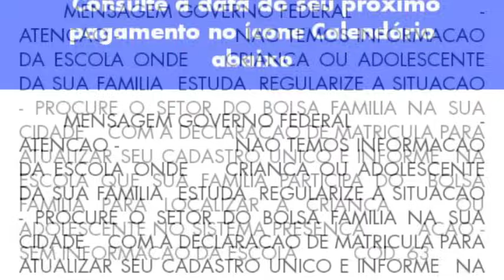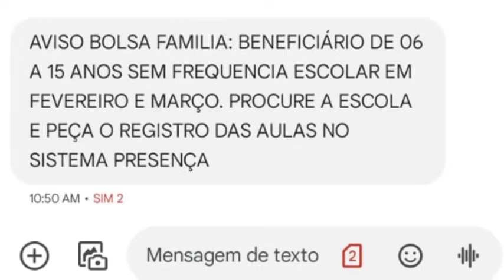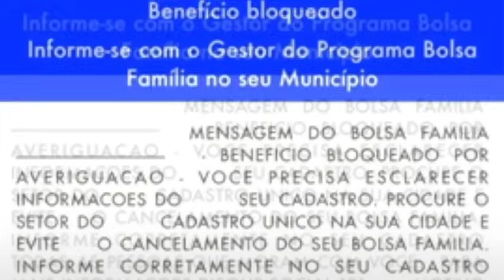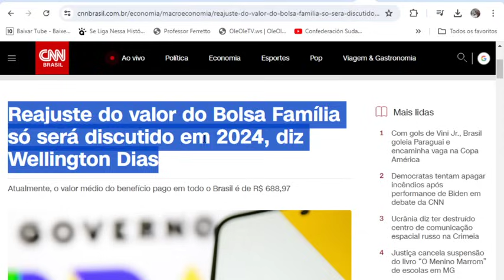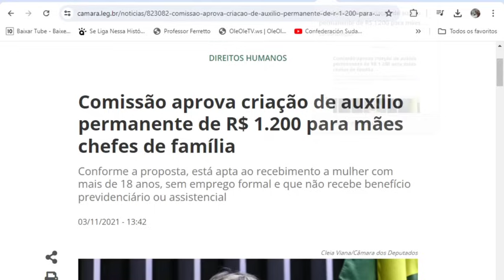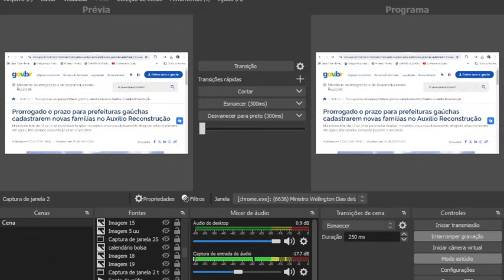✨BOLSA FAMÍLIA🥰VALOR NOVO🤔AUMENTO PRA R$ 650/750/800🎁 Empréstimos FALA MINISTRO DIAS💲+GRANA💸+VAGAS👩